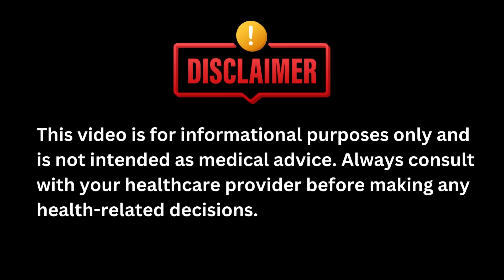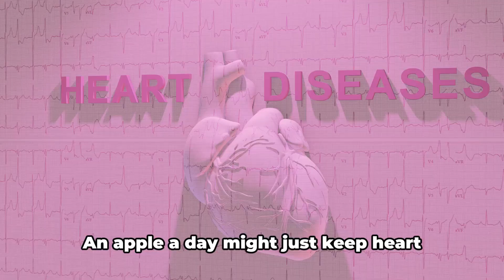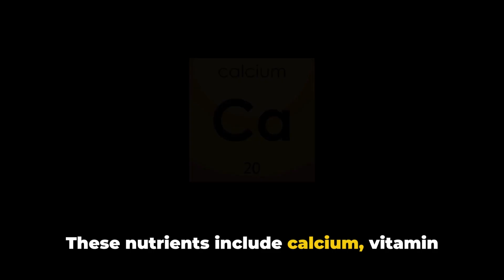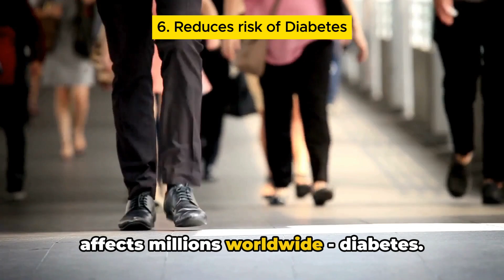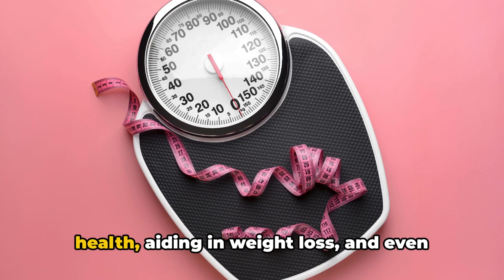7 Amazing Health Benefits of Apple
7 Amazing Health Benefits of Apple l Apple Benefits
Discover the science-backed health benefits of apples in our latest video! From boosting heart health to aiding weight management, apples are more than just a tasty snack. We delve into recent studies and expert insights to explore how these nutritious fruits can contribute to your overall wellness. Find out the truth behind the saying, "An apple a day keeps the doctor away," and how incorporating apples into your diet can lead to long-term health benefits.

OUTLINE:
00:00:00 The Apple Advantage
00:00:43 Benefit 1 - Nutrient Powerhouse
00:01:14 Benefit 2 - Heart Health
00:01:48 Benefit 3 - Weight Loss & Digestive Health
00:02:19 Benefit 4 - Bone Health
00:03:00 Benefit 5 - Gut Health
00:03:18 Benefit 6 - Reduces risk of Diabetes
00:03:31 Benefit 7 - Protection against Cancer